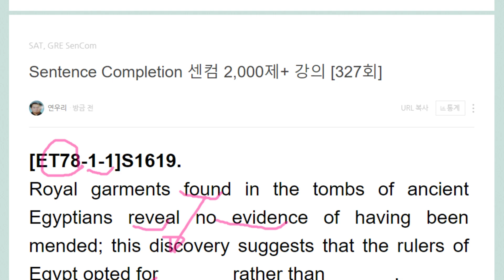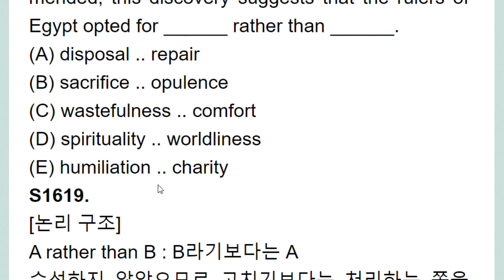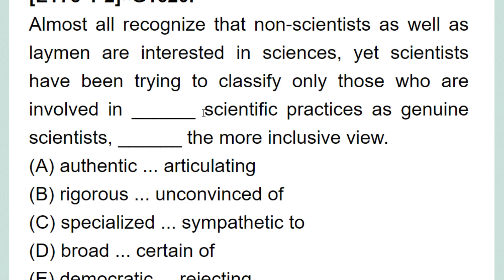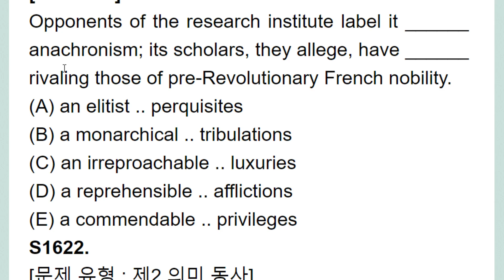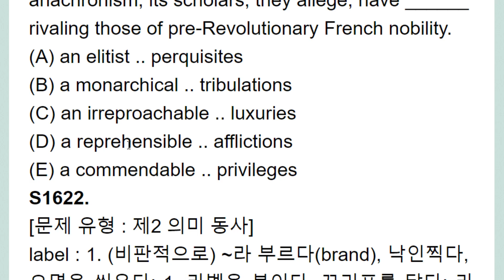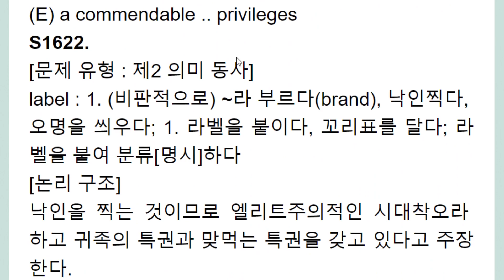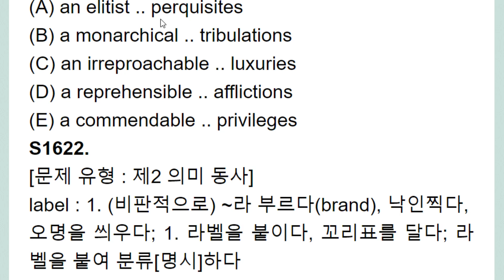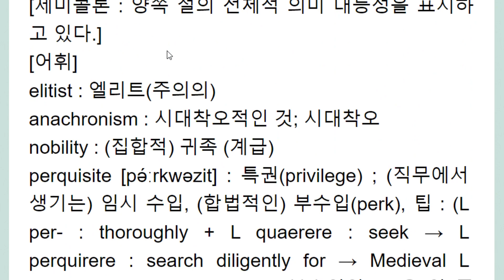Sentence Completion 센컴 2,000제+ 강의 327회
간혹 소거법 동원